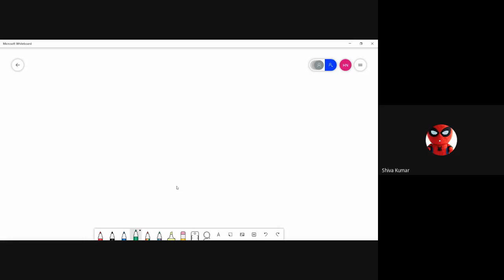vvo rhgk abh 2020 09 13 at 03 34 GMT 7